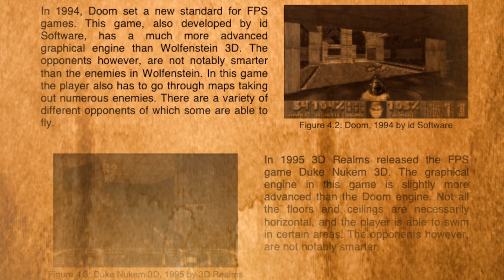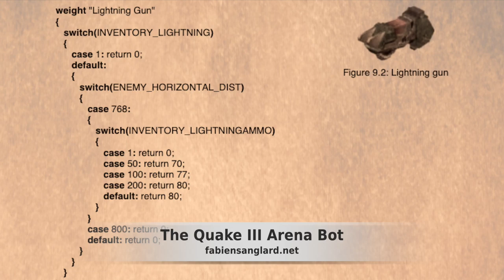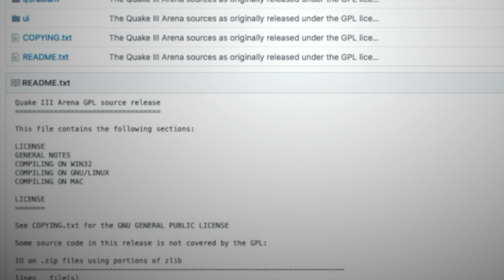20 Jahre Quake III Arena: Per Rocket Jump auf den Spiele-Olymp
Der Online-Shooter Quake 3 Arena besticht durch schnelles, präzises Gameplay und hat selbst 20 Jahre nach Erscheinen nichts von seiner Faszination verloren.